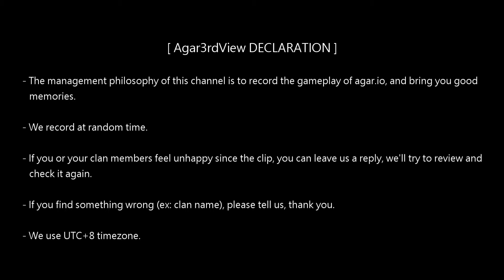【國際Agar.io】FFA/EU - Random Spectator View 2018/07/20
Field 1036/Recorder 02/Mode FFA/Region EU/Passive spectator view/Device ZF3DF/Network LTE01

[ Agar3rdView DECLARATION ]